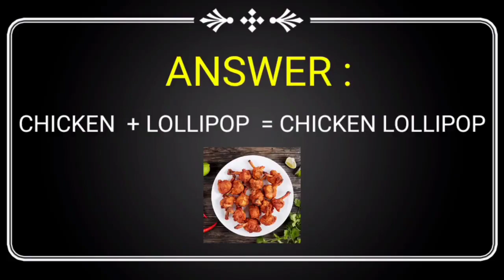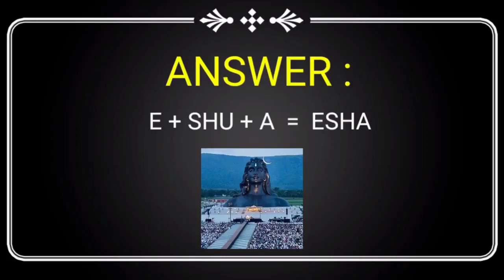Logical riddles | Tamil riddles | Detective riddles | Picture puzzles | Nimmi riddles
riddles and tamil#tamil riddles arivu kolunthu#riddles in tamil arivu kalam#riddles in tamil actors#animal riddles in tamil#tamil riddles with answers#puzzles adda247 tamil#
tamil bible riddles with answers#bgm riddles in tamil#brainy tamil riddles#
best riddles in tamil#brain test riddles in tamil#riddles and brain teasers with answers in tamil#bioscope riddles in tamil#
tamil riddles comedy#riddles in tamil cartoon#riddles in tamil cook with comali#
riddles in tamil chocolate#riddles in tamil country#riddles in tamil cinema#think apart riddles channel tamil#think about riddles channel tamil#comedy riddles tamil#
think apart riddles channel in tamil#
tamil riddles channel#timepass colony riddles in tamil#crime riddles in tamil#
vl jothi riddles channel in tamil#cartoon riddles in tamil#cricket riddles in tamil#
connection riddles in tamil#how to create riddles videos in tamil#tamil riddles detective mehul#riddles in tamil detective#
riddles in tamil#riddles#riddles with answers#brain games in tamil#riddles for students#tamil riddles#escape riddles#vidugathai#tamil riddles for adults#puzzle game#tamil puzzle#tamil puzzles#tamil iq test#tamil funny riddles#tricky tamil riddles#test your brain#tamil funny games#tamil latest game#tamil vidukathaigal#brain teasers#tamil varthi villaiyattu puzzles#puzzle#logicalpuzzles#riddles#riddles for kids#detective riddles#riddles bright side#riddles with answers#brainteasers#riddles for a mastermind#chris#bright side videos#riddles that will blow your mind#test your attention#ramsay#riddles that will trick your mind#boost your attention#boost your brainpower#riddles that will trick your friends#riddles and brain teasers with answers#brightside#bright side#chrisramsay#detectiveriddles#connection#logical riddles#connection game in english#connection game in tamil#tricky riddles#riddles#observation skills#word connection#hard riddles#children english riddles#english connection#bright side riddles#english word connection#hard riddles to solve#learning video#riddles with answers#brain games#bright side videos#riddles for smart people#useful video#how to increase iq level#hard riddles to test your brain puzzle#puzzles#puzzle box#puzzlesolver#hardestpuzzle#biggestpuzzle#puzzlesolving#impossible#solveto solve#mostexpensive#hardest#solving#cs ramseybraingames#braingame#brain#experiments#brain'sstoredpower#animals#riddles#natgeo#experiment#gamevideo#categories#brian#criticalthinking#natgeo#trick#supersenses#retrainyourbrain#science#interacte#entertainment#illusions#mind#magic#tricks#streetmagic#alphabetical#nature#culture#explore#survival#wildlife#national#geographic#documentary#fullepisode#disover#connection#riddles#quiz#picturepuzzle#braingames#mr_radha_thathuvam#mr_radha#mrradhamoviename#riddles#brainteasers#riddles that will trick your friends#riddles that will blow your mind#puzzles#riddles for kids#hard riddles#only a genius can solve#only the smartest can spot#only the most attentive can pass the test#find the odd object#find the different object#find the unusual object#check your eyesight#ttf#ttfvasan